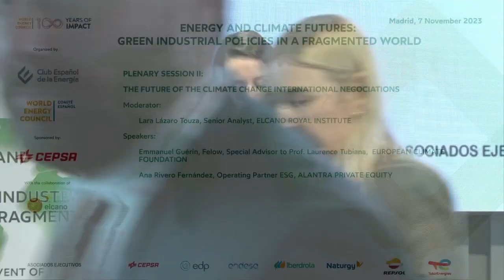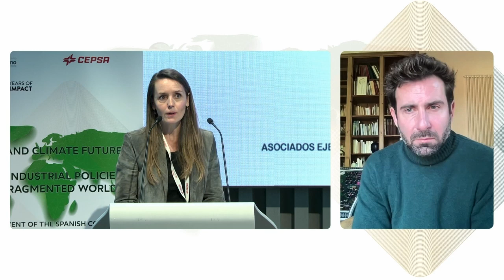The future of the climate change international negociations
Moderator:
Lara Lázaro Touza, Senior Analyst, ELCANO ROYAL INSTITUTE

Speakers
Emmanuel Guérin, Felow, Special Advisor to Prof. Laurence Tubiana, EUROPEAN CLIMATE FOUNDATION
Ana Rivero, socio operador ESG de ALANTRA PRIVATE EQUITY